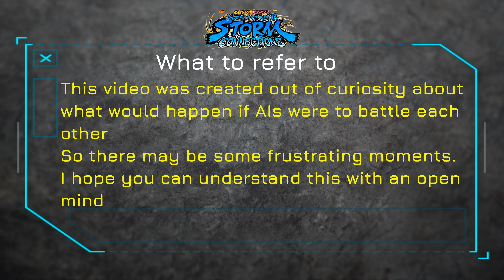Naruto Uzumaki VS Sasuke Uchiha Marathon battle NARUTO X BORUTO Ultimate Ninja STORM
GAME SYSTEM : NARUTO X BORUTO Ultimate Ninja STORM CONNECTIONS

This video was created out of curiosity about what would happen if AIs were to battle each other
So there may be some frustrating moments.
I hope you can understand this with an open mind

Likes and notifications greatly support us in creating videos. Thank you

GAME RULES
1. Round 1 match
2.The battle is fought only on the CPU VS CPU. The player doesn't do it.

Marathon battle contestant
1.Naruto Uzumaki / うずまき ナルト / 우즈마키 나루토
2.Sasuke Uchiha / うちはサスケ / 우치하 사스케

Naruto Uzumaki VS Sasuke Uchiha Marathon battle

Naruto Uzumaki VS Sasuke Uchiha